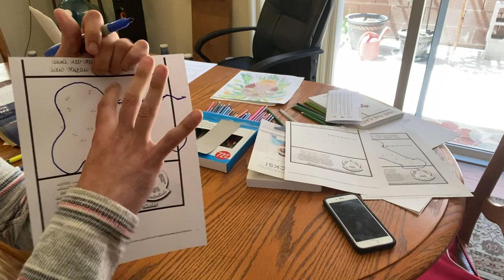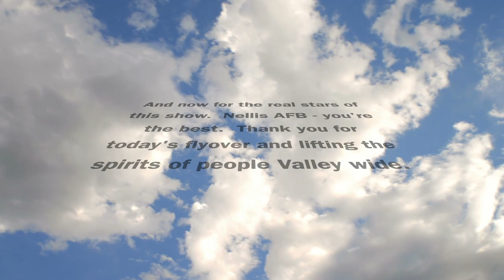CORONAVIRUS QUARANTINE VLOG | DAY 25 | FLIGHT PATH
Day 25 is my FAVORITE VIDEO so far! When Nellis AFB decides to fly the Air Force Thunderbirds over neighborhoods for a free air show, I take issue with the flight path.  You'll see why. And today, there's a subplot.  My neighbors think I'm a lunatic.  Special shoutout to a fan and special video for the Valley at the very end.